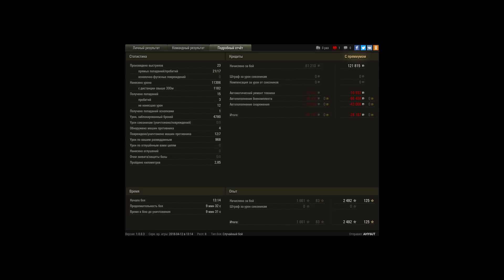268\4, 11.3k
Игрок: AHY6UT [LNG5T]
268/4, 11.3k